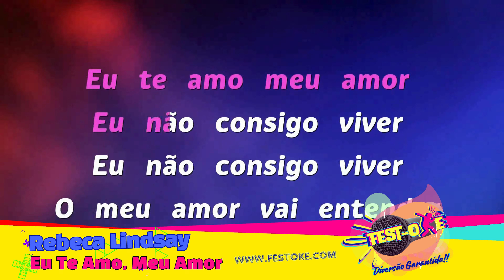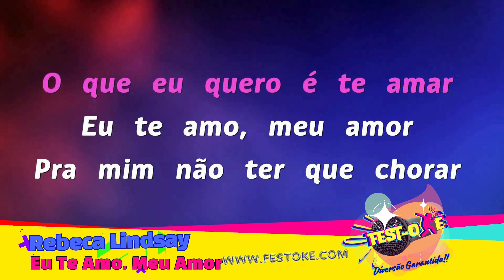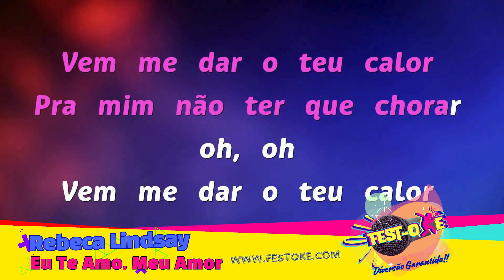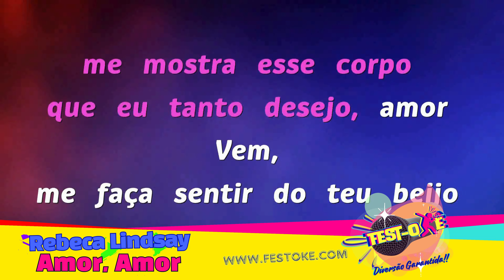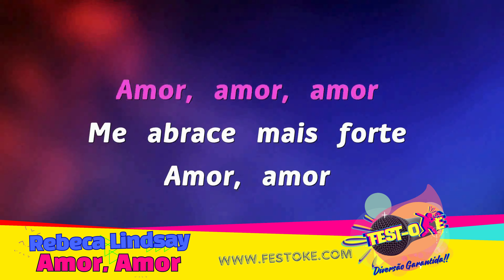Rebeca Lindsay - 2 Cançôes (COM VOZ)